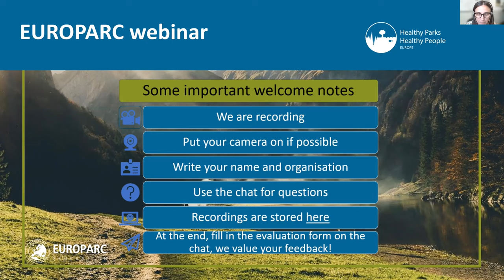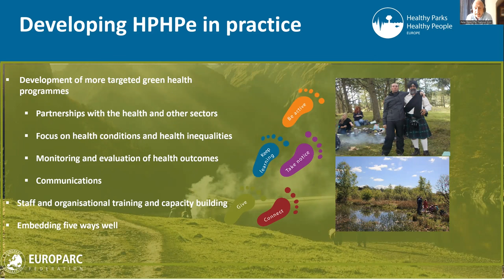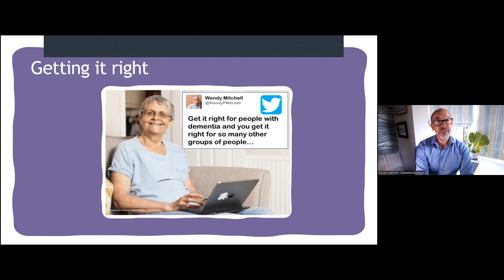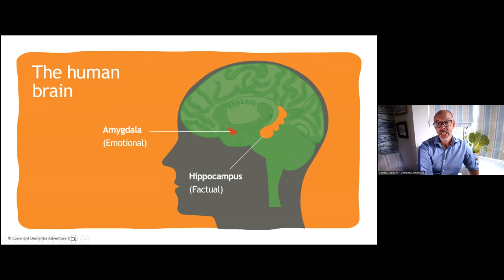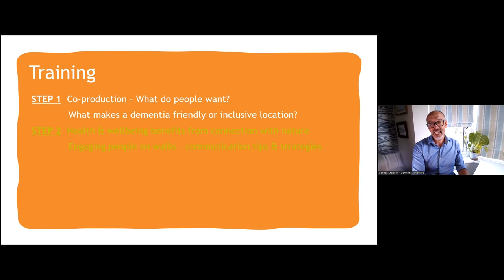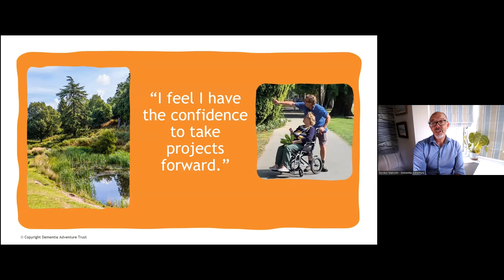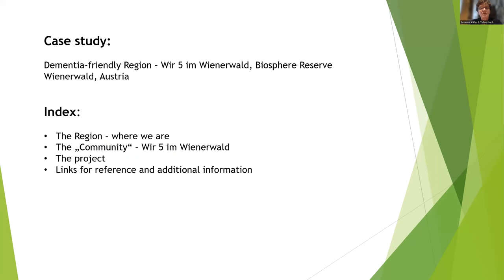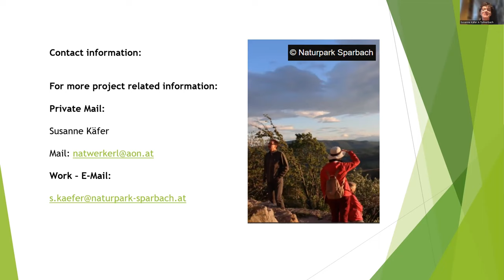EUROPARC webinar - Connection to Nature. Supporting people living with dementia and their carers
In this EUROPARC Healthy Parks Healthy People Europe webinar, we discovered how nature can support those living with dementia.